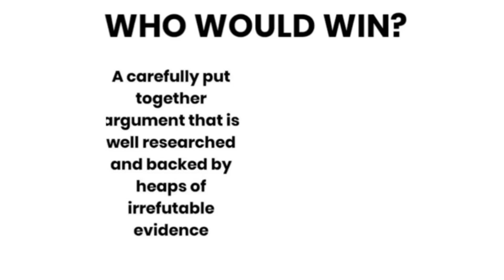WHO WOULD WIN?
My Social medias !! Follow me if you want to :]!!

Just a silly lil small teny tiny little small thing meme thing i found funny hehe, so i hope you all enyoy :]